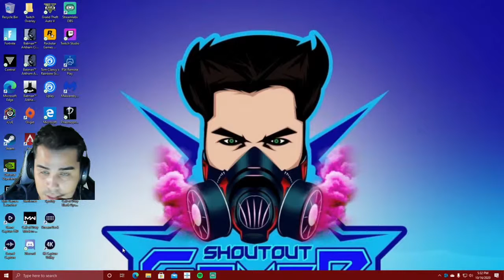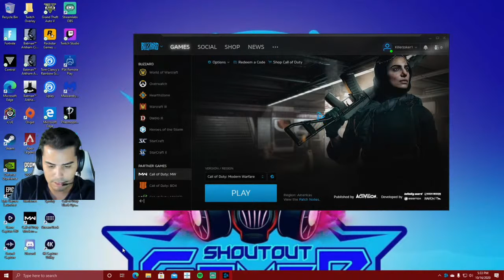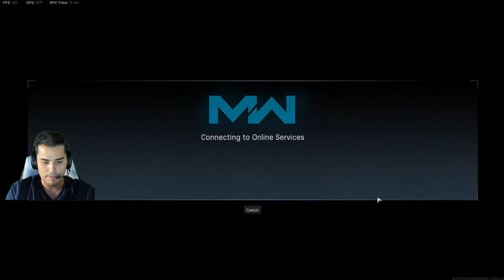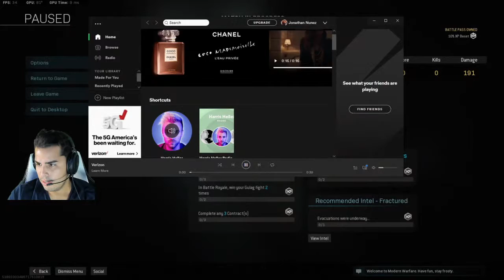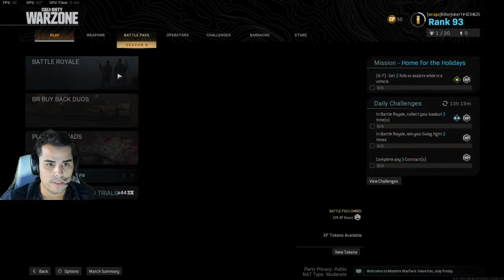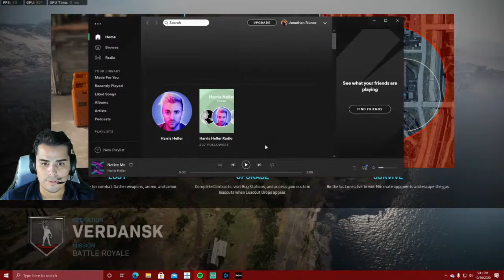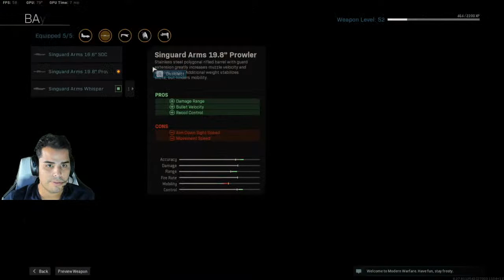LETS READY UP!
im at 121 followers on my facebook page i need to get to 200 asap. plz follow and life and share plz and stay .